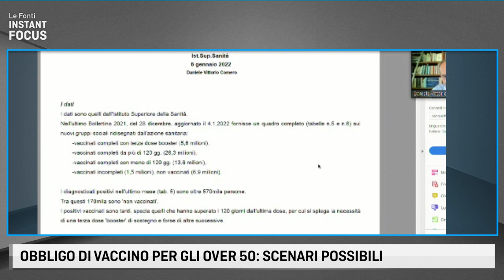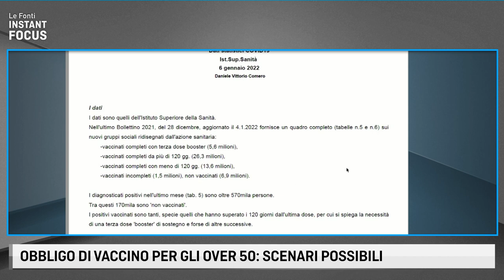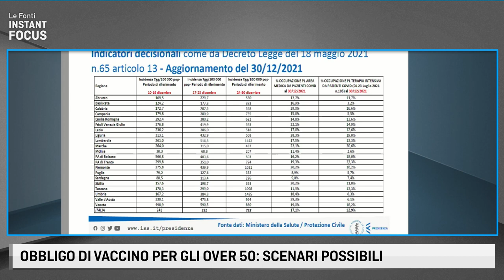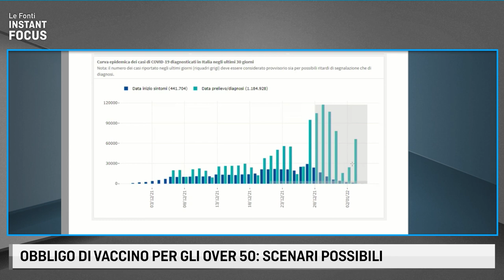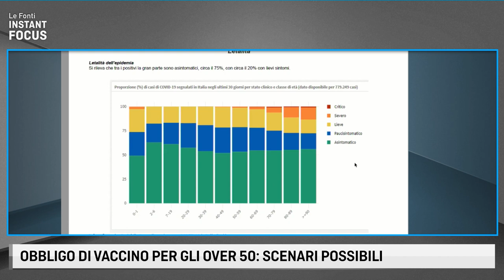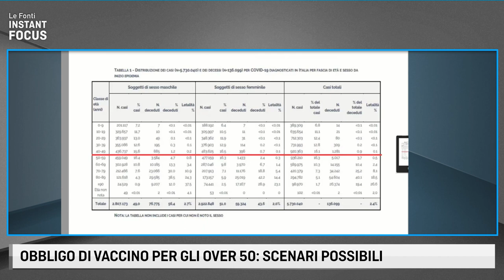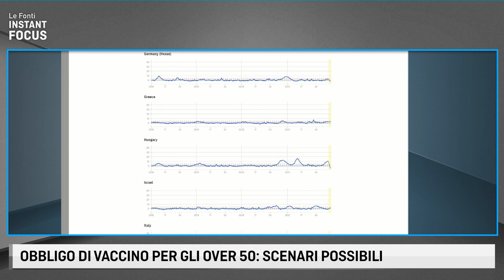OBBLIGO DI VACCINO PER GLI OVER 50: SCENARI POSSIBILI